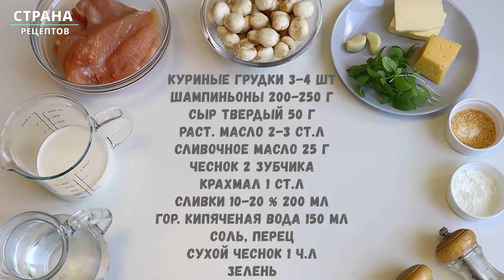Грудка в Сливочном Соусе / Очень Вкусно!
Очень вкусная куриная филешка в сливочно-грибном соусе!
Этот соус очень вкусен с макаронами, картофельным пюре и гречкой.
Куриные грудки 3-4 шт
Шампиньоны 200-250 г
Чеснок 2 средних зубчика
Горячая кипяченая вода 150 мл
Соль , перец по вкусу
Сухой чеснок 1 ч.л
Зелень

Приятного аппетита!